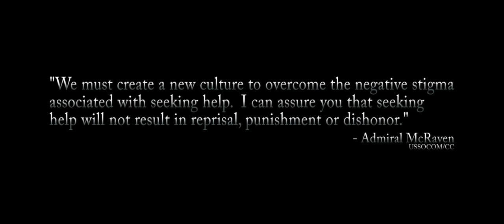43rd Anniversary of the Son Tay Raid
Today marks the 43rd anniversary of the Son Tay Raid. Cherry 1 has found her
permanent resting place at Cannon Air Force Base, N.M.
As we work through our daily challenges, take a moment to remember the
effort of those who served before us and set the bar high by providing the
much needed hope and boost in morale needed by POWs throughout North
Vietnam.